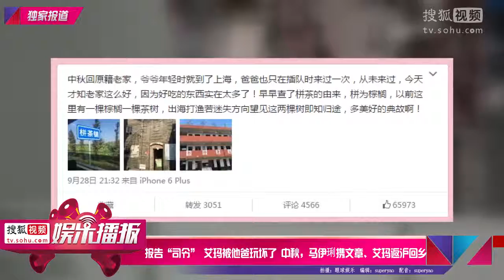馬伊琍霸氣十足 攜文章女兒返滬